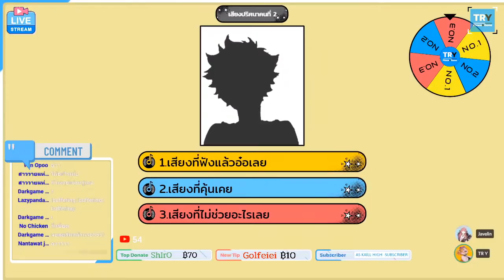🌸"คราวนี้ของจริงไม่ติงนัง"🌸 ใบหน้าที่แท้จริงของแม่สาวล่องหนในมังงะตอนล่าสุด - My Hero Academia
ดูหน้าตาของคุณล่องหนได้ที่แอพ Manga plus
ช่อง bilibili ของผมนะครับ -TRY-
สามารถติดตามข่าวสารเพิ่มเติมหรือพูดคุยกับเราไปที่
ทุกท่านสามารถร่วมกันบริจากสมทบทุนให้กับทีมงานช่องTR Y
ที่กำลังประสบปัญหากับความยากจนอย่างรุนเเรงได้ทาง
True wallet 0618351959 *ไพสิฐ เทบำรุง(ปลื้มเจ้าของช่อง)
True wallet 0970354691 *ธนพร​ บุญศิริ(เกมทีมงาน)